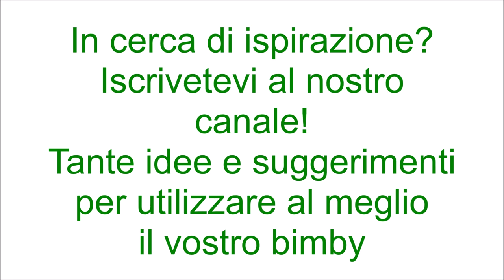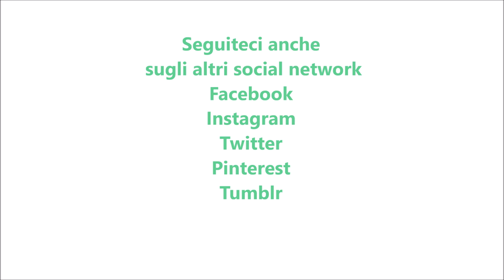Semifreddo alla nutella con wafer per bimby TM6 TM5 TM31 TM21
Ingredienti:
500 g di panna vegetale zuccherata
200 g di nutella
250 g di wafer alla nocciola
100 g nocciole
150 g di caffè freddo